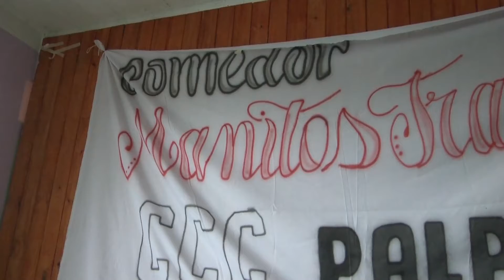El Gobierno obliga a los comedores a limitarse con la entrega de comida a los niños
Así lo afirmaron las cocineras de los comedores barriales de Palpalá y el referente de de la CCC, Santiago Zamora. El sistema de proveedores cambia la metodología de entrega de alimentos en un clima de comedores que cierran por falta de pagos.